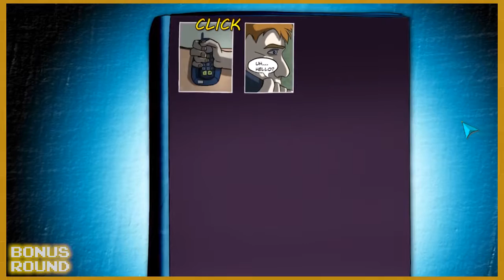Demetrios: The BIG Cynical Adventure - BONUS ROUND - Games Played Terribly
Roger also has a peanut butter problem.